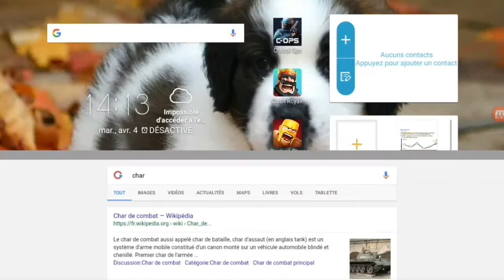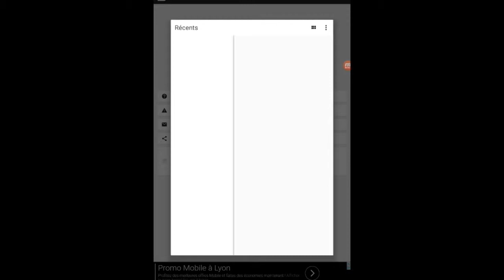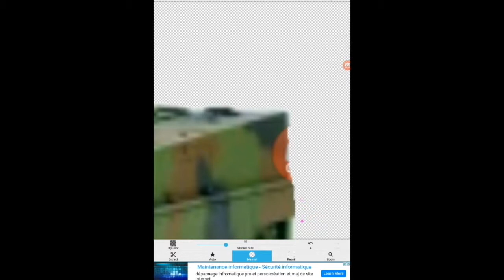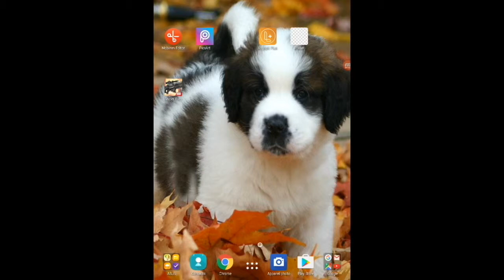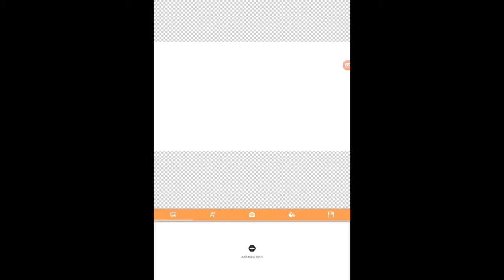[tuto]Découpage photo très facile!!! (Eraser)